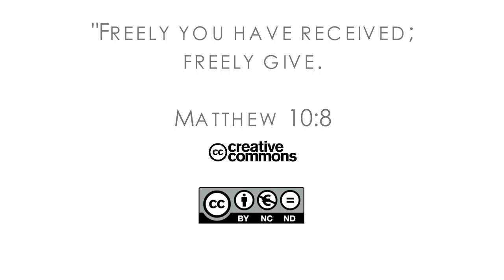17Q01 / 05 “Lord I Can’t Find You. Please Find Me”: Part 1